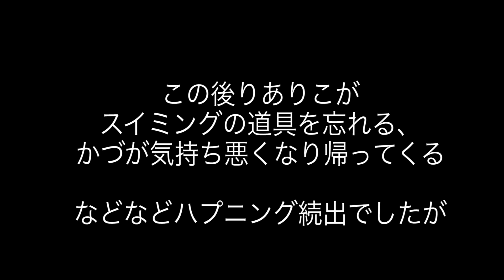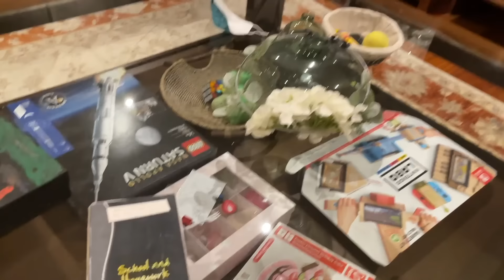【また事件】ともや強盗犯ともみ合いになりました Vlogmas #9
⭐️LINE公式アカウントできました！大昔😂ダディの若い頃の動画など載せてますのでぜひ！